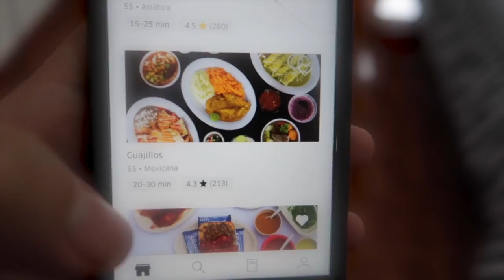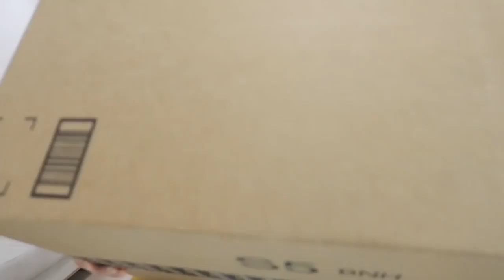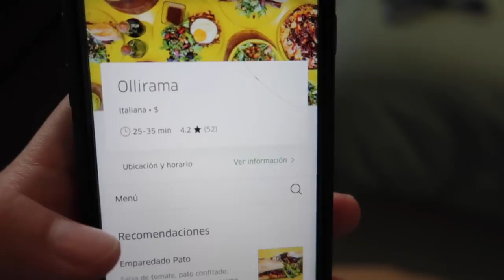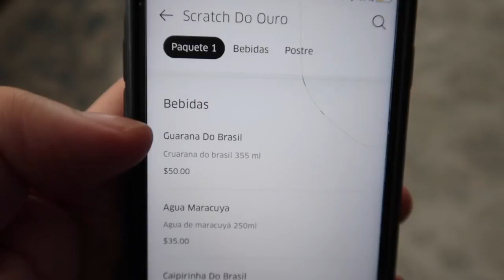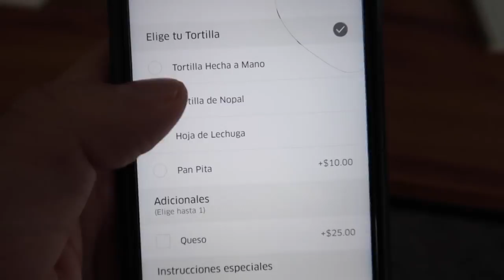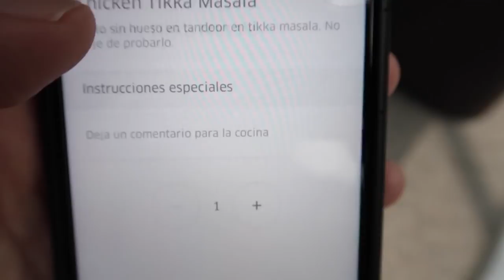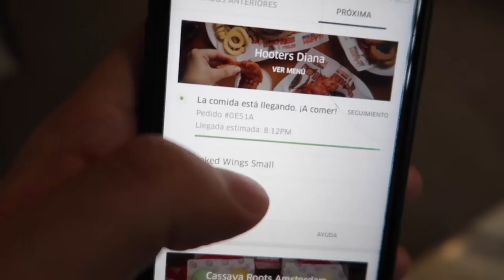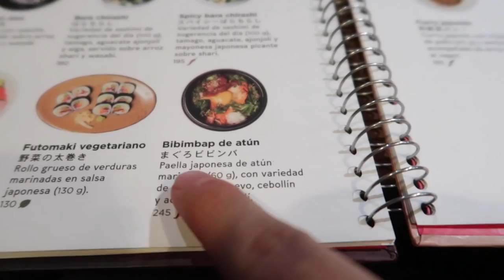6 DIAS COMIENDO EN UN PAÍS DIFERENTE CADA DÍA !!! Y UNBOXING de REGALOS | Benshorts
Esta vez comeremos cada día en un país DIFERENTE, BRASIL, ITALIA, JAPÓN, MÉXICO Y MAS! todo durante 6 días! Iremos al supermercado, a centros comerciales, restaurantes, cocinaremos y también pediremos comida a domicilio para comer TOOODO EL DIA comida de cada país!

DINERO GRATI$$$$$$:
1- Este cupón es por $595 de descuento en tu próximo viaje :)

2- $1000 EN RAPPI: Descarga la app y activa mi código hector54650

3- ¿Tienes hambre? Obtén $40.00 de descuento en tu primer pedido con Uber Eats con mi código: eats-xfeoi.

5- Quiero regalarte $30 de descuento en cada uno de tus primeros 3 viajes Uber. Para aceptar, usa el código xfeoi y regístrate.Detalles